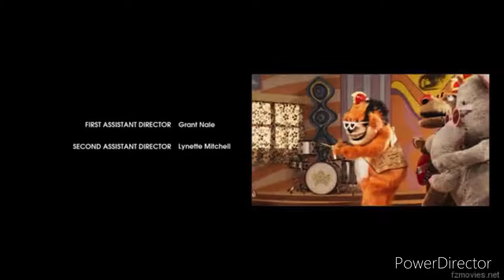The Banana Splits Movie but only Bingo is on screen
I just adore him so much

Word of the video:
Bango